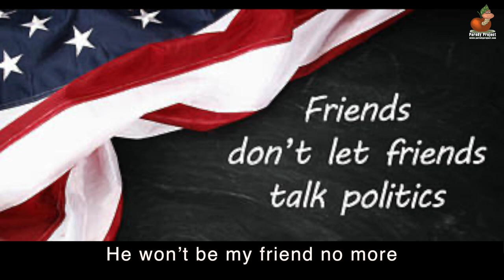MARK MEADOWS (Moon Shadow) Parody Project & The Freedom Toast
Lyrics by The Freedom Toast  | Produced by Parody Project
Performance by Don Caron

You can sign up to our mailing list on our website so you don't miss any of our new posts.

LYRICS
by The Freedom Toast

I’m gettin’ worried about Mark Meadows
Mark Meadows, Mark Meadows
No testimony from Mark Meadows

And if he were to testify
What he would tell, I would deny
I’ll yell, “not true!” and pout and cry
Al day-ay-ay-ayyy, day-ay-ay,
He won’t be my friend no more

And if he says that I was bad
I’ll say he lies, and call him sad,
If he should sing, I will get mad
Al day-ay-ay-ayyy, day-ay-ay,
I won’t say his name no more

Yes, I’m a bit bothered by Mark Meadows
Leaping and hopping over Mark Meadows

And if I ever lose my cool,
And start to scream, and rant and drool
And docs declare that I’m a fool,
Well, hey-ey-ey-eyyyy, hey-ey-ey
They can’t lock me up no more

If Mark told me he’d stop the steal,
I don’t recall. He should not squeal.
If things we said, the tapes reveal,
Well, hey-ey-ey-eyyyy, hey-ey-ey
We just don’t recall no more.

(break)
If he should implicate me
I will put up a fight
Yes, if he should implicate me
My lawyer will set him right……

That will take care of Mark Meadows
Lots of gag orders for Mark Meadows

"Moonshadow" is a song written and performed by Cat Stevens (known since 1978 as Yusuf Islam), first released as a single in the UK in 1970 on the Island label and in the US in 1971 on the A&M label. It also appears on Cat Stevens' 1971 album Teaser and the Firecat.

Cat Stevens considers this his favorite of his old songs. When Yusuf appeared on The Chris Isaak Hour in 2009, he said of this song:

"I was on a holiday in Spain. I was a kid from the West End [of London] – bright lights, et cetera. I never got to see the moon on its own in the dark, there were always street lamps. So there I was on the edge of the water on a beautiful night with the moon glowing, and suddenly I looked down and saw my shadow. I thought that was so cool, I'd never seen it before."

An animated short featuring the song was part of the Fantastic Animation Festival feature film released in 1977. The animation begins with a still frame of Teaser and his pet Firecat, pictured as they appear on the cover of the album bearing their names. The picture comes to life, and in the course of the animation, they find the fallen Moon, ride on it as it flies, and find a way to replace it in the sky. The beginning and ending story portions were written by Cat Stevens and narrated by Spike Milligan. The video also appears as a special feature on the Majikat Concert DVD.

In May 2012 Moonshadow, a new musical by Yusuf, featuring music from throughout his career, opened at the Princess Theatre in Melbourne, Australia. The show received mixed reviews and closed four weeks early.

The song appears as "Moon Shadow" on both the UK and US labels of the single release.